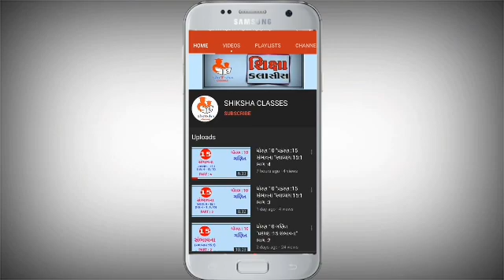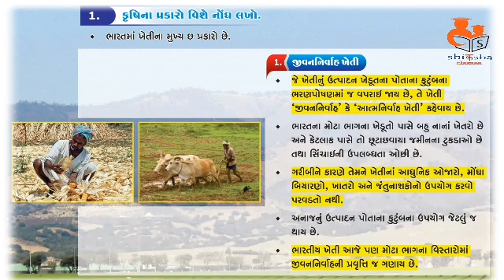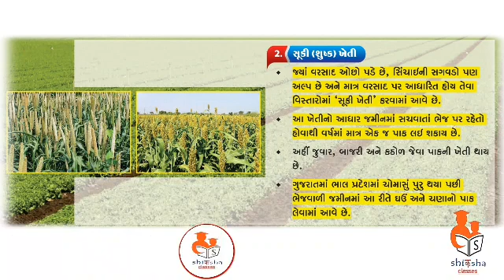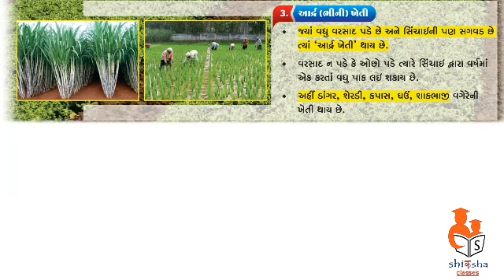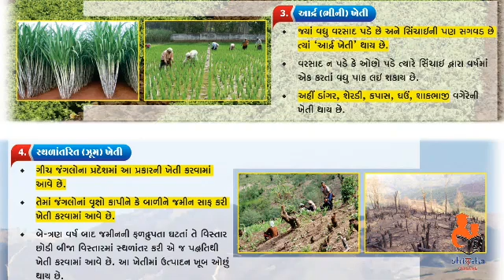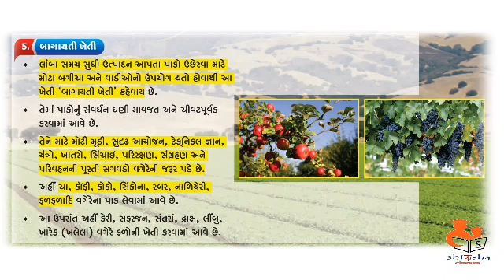ધોરણ 10 સામાજિક વિજ્ઞાન પ્રકરણ -10 "ભારત : કૃષિ" ભાગ :1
SHIKSHA CLASSES,
STD 10 SS CH 10,calss 10 social science,
ધોરણ 10 સામાજિક વિજ્ઞાન પ્રકરણ -10 "ભારત : કૃષિ" ભાગ :1,bharat krushi,